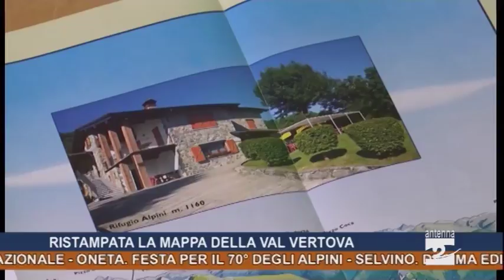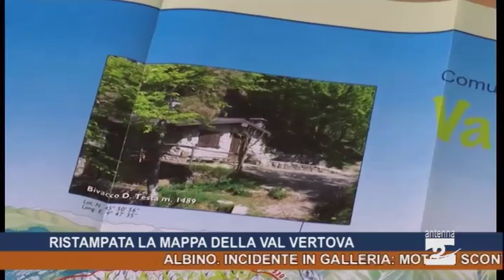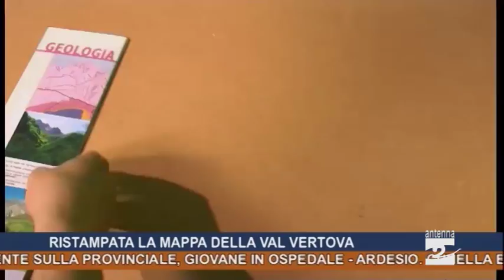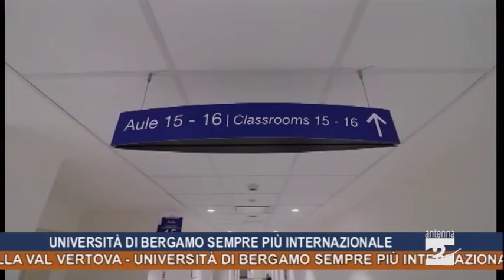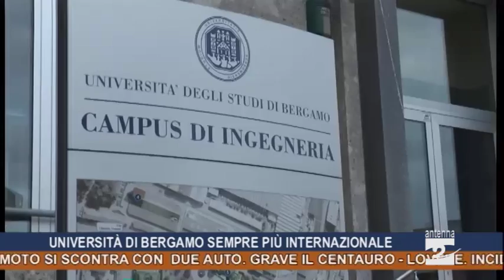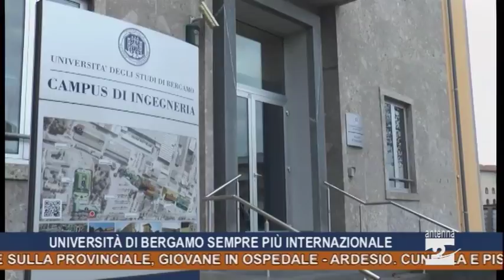Antenna 2 Tg 24 07 2017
In questa edizione:
Albino. Incidente in galleria: moto si scontra con due auto. Grave il centauro.
Lovere. Incidente sulla provinciale, giovane in ospedale.
Ardesio. Cunella e pista ciclabile: il sindaco risponde alla minoranza.
Castione. Più di mille firme per dire no all’arrivo di altri richiedenti asilo.
Vertova. Ristampata la mappa della Val Vertova.
Università di Bergamo sempre più internazionale.
Oneta. Festa per il 70° degli alpini.
Selvino. Decima edizione per la camminata coi lupi.
Clusone. In duemila per vedere l’Atalanta.